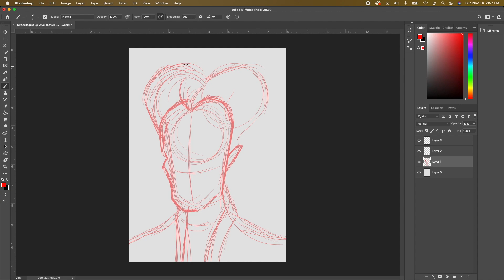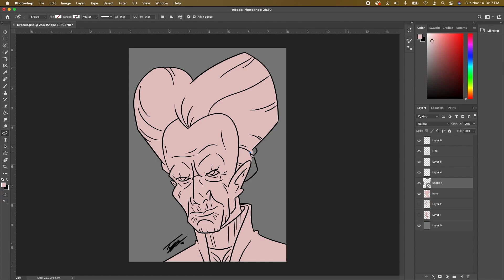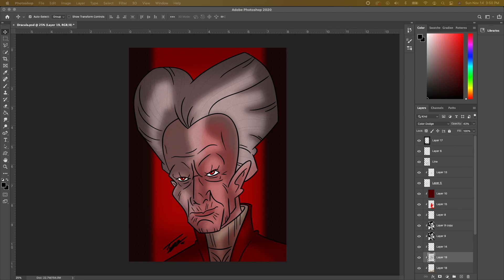Dracula SPEED DRAWING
Bram Stoker's Dracula Speed Drawing video.
Art by Tucker Joneson